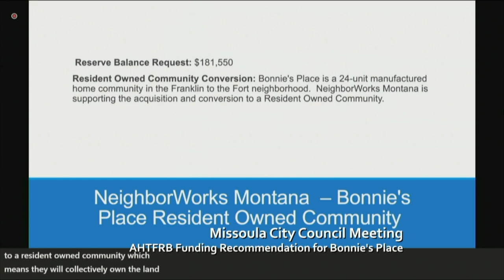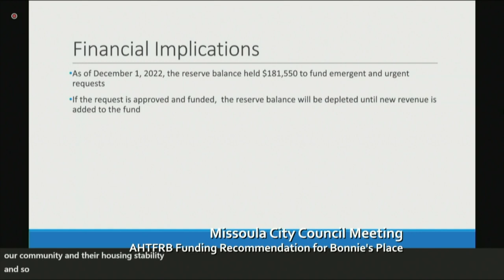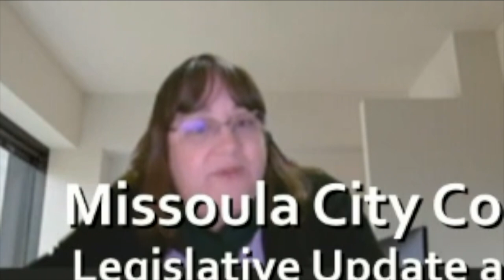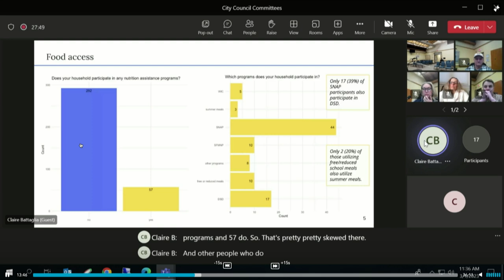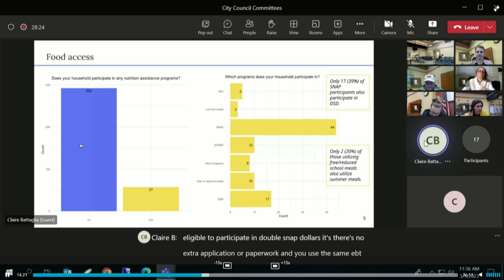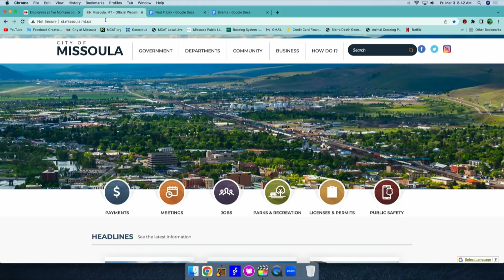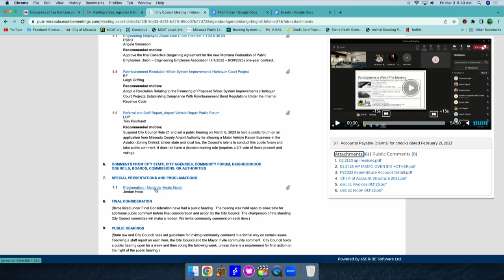Wake Up Missoula 03-03-2023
We dive into Government and Business in relation to policy, reaction to disasters and more in this very special episode. City council report, Dubbin stuff and First Friday talking about all the stuff happening this weekend in Missoula